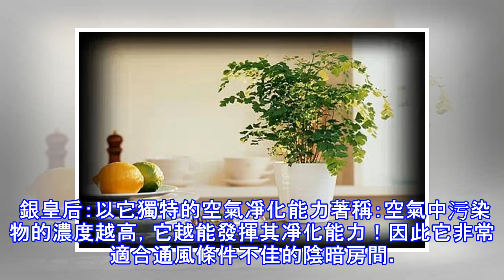史上最全吸毒植物，趕緊選一盆搬回家吧！尤其是新裝修過的房子！